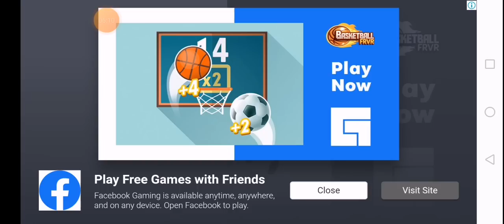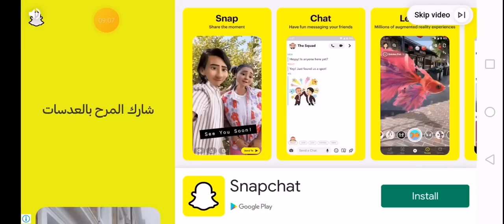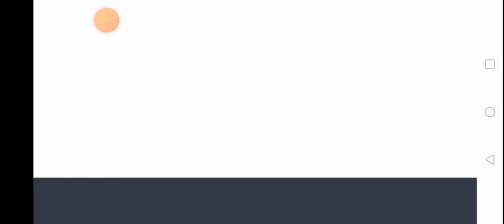Headball2! How to trick your opponent even his a legend?